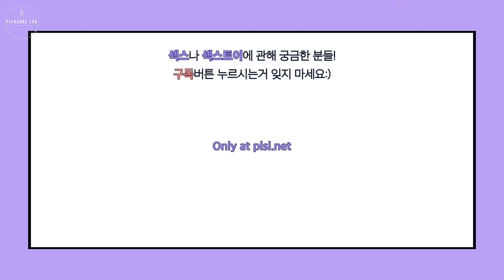애널섹스에 대해 몰랐던 3가지 사실. | 기쁨 연구소 PLEASURELAB 플레저랩 플래져랩 애널플레이 애널 바이브레이터 전립선자극 전립선마사지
애널섹스에 대해 몰랐던 3가지 사실.
항문기쁨을 파헤쳐볼까요?

여러분의 더 나은 섹스라이프를 위해!
기쁨연구소 플레져랩은
항상 여러분의 곁에 있어요;)

*영상에 나온 제품이 궁금하다면?

‘플레져랩’ 자체제작 수용성 윤활제, 루비끄
루비끄 러브젤 - 로즈/무향

당신의 아름다운 기쁨 연구소 ㅣ PLEASRELAB

 직접 방문을 원하신다면 이곳으로 와주세요!
▷합정 ㅣ 서울 특별시 마포구 양화진길 10
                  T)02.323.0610